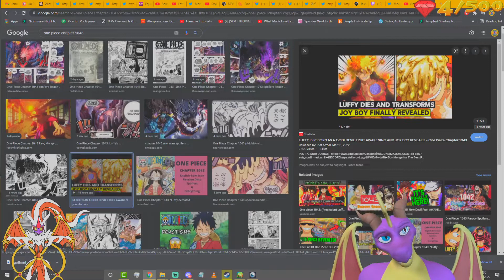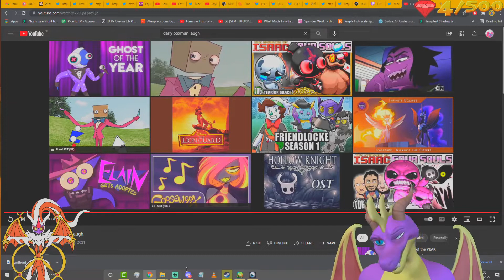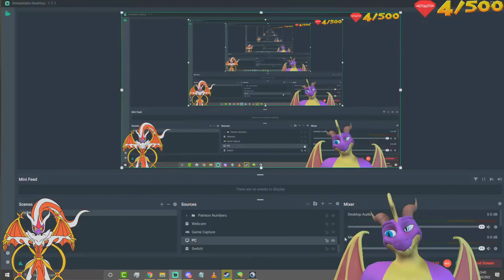Pokemon Arceus - Stream Highlights 12 (Banishment)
There is no legend for you in these lands.

On this channel, I focus mainly on gaming content and gaming media

* Full Play toughs like - Shantae & Spyro The Dragon

most of this footage is recorded live on twitch and then edited later so you can so watch the raw stream over there with a link as well as other links below

Twitter - to get all my latest status updates and links to any stream

Patreon - if you want to go that extra mile and kick a few dollars my way, you don't have to all content will be free, but of course the more gems i get the more I can do this full-time and make even more content for you.